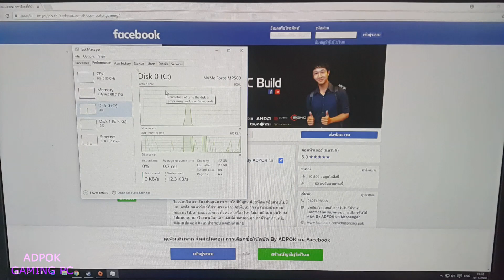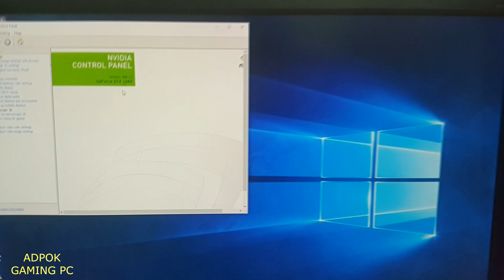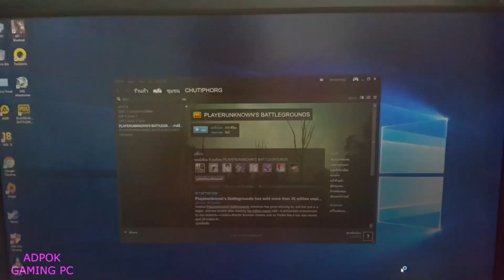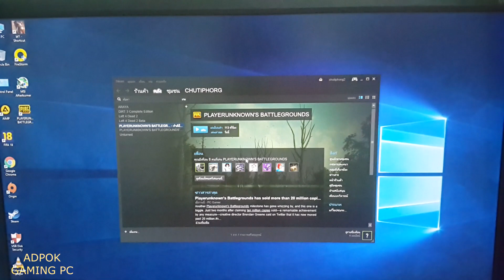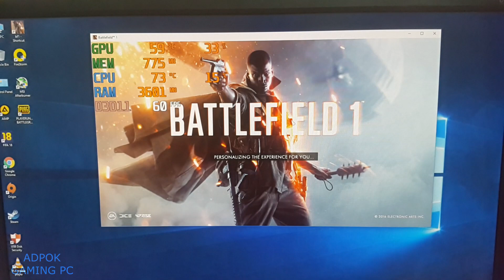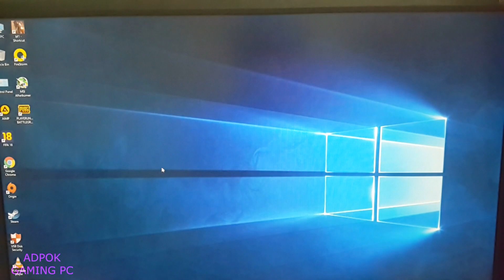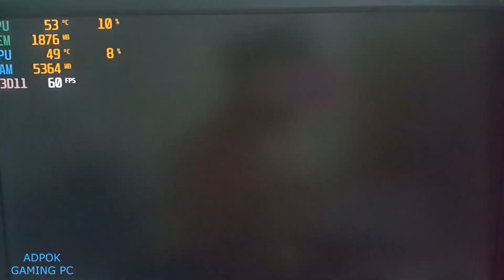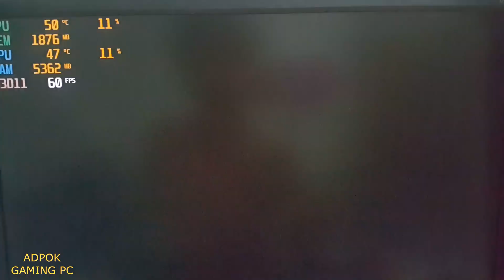จัดสเปคคอมงบ 54,000 I7-8700 GTX1080 PUB BF1 FIFA18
สวัสดีค้าบวันนี้ผมจะมาจัดสเปคคอมงบ 54,000 ที่มี อินเทลเจน 8 มาดูกันครับว่าจะแรงแค่ไหนจับคู่กับการ์ดจอ ZOTAC GTX1080 แรมเครื่อง 16GB และมี SSD M.2 corsair MP500 ในการติดตั้งเกม ไปดูกันเลยย